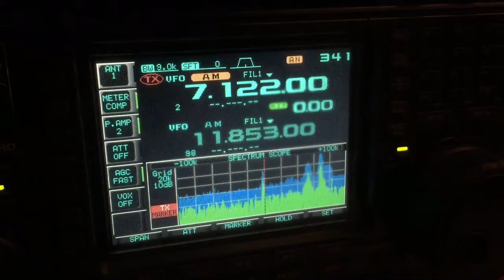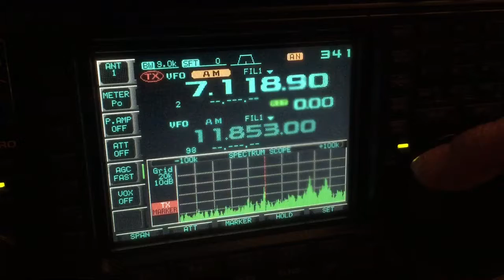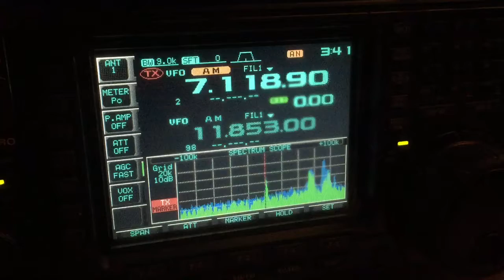40meter Arabic preaching perhaps ???